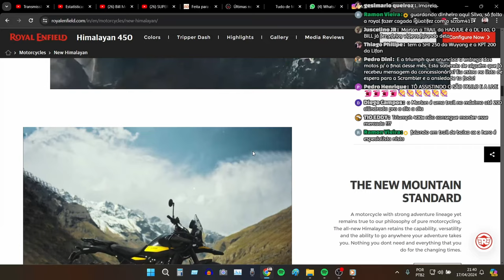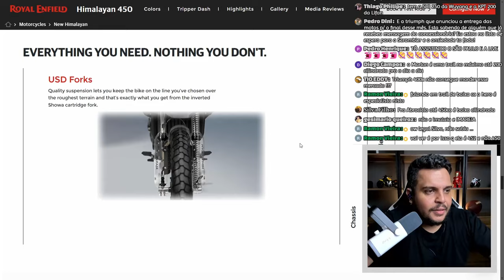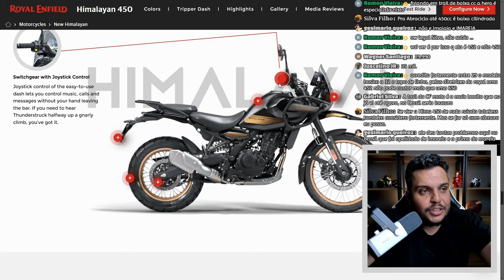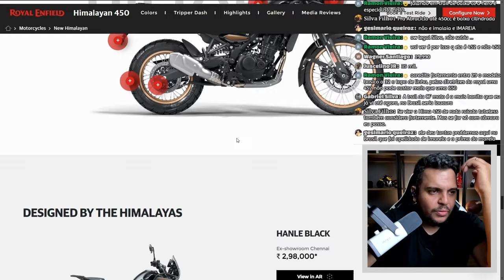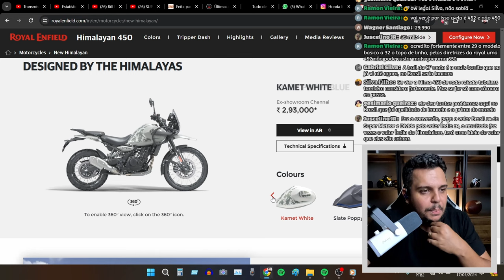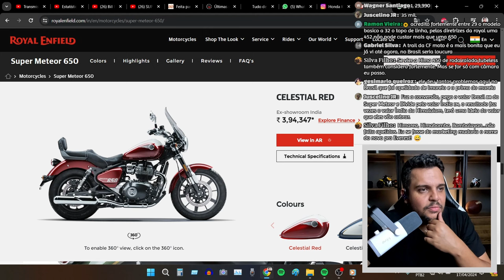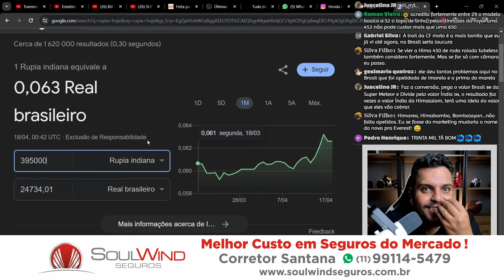🚨ESSA TRAIL vai R0UB4R a CENA Aqui no BRASIL em 2025 na BAIXA cc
✅Haya Creations✅
Film Maker
✅Vulcan Radical Store✅
Endereçõ: Rua Marquês do Herval, 95 - Centro
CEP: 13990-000